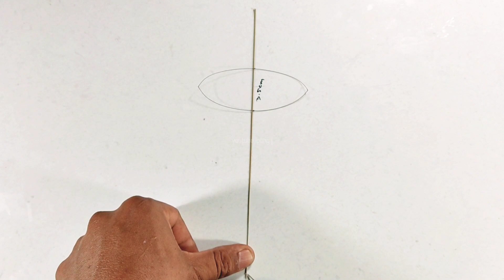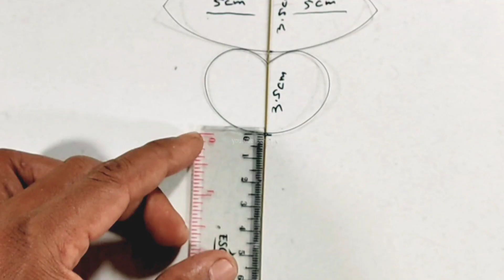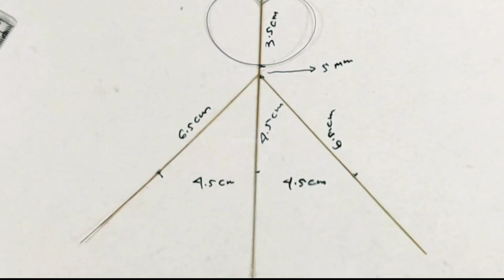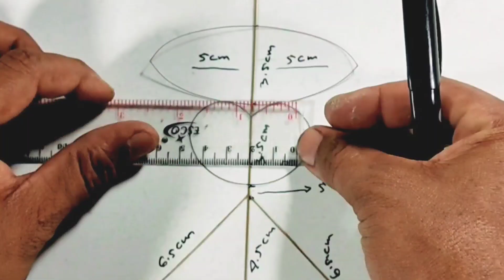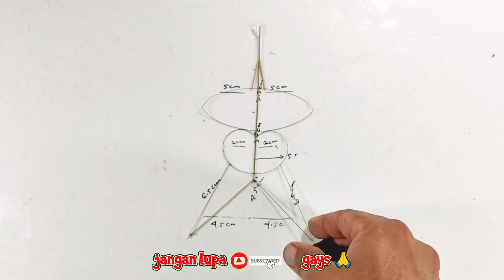tutorial layangan lake mandar terkecil dari sapu ijuk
tutorial layangan lake mandar terkecil diameter 10 cm dari sapu ijuk atau ijuk aren di jamin bisa terbang stabil